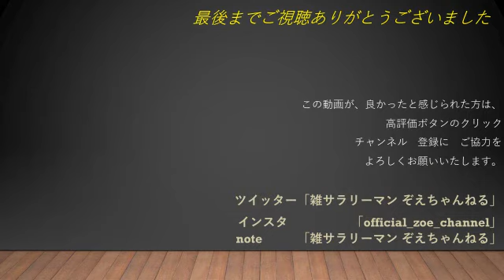【餃子の王将】必ず目覚める！最強の目覚まし時計！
少し前に、餃子の王将のスタンプカードの特典で
手に入れた目覚まし時計をご紹介します。
必ず目覚める事ができる音声が流れます。
非売品となってます。ご参考までに。